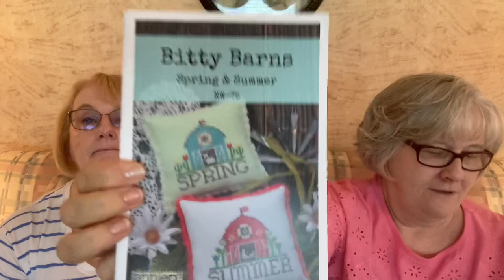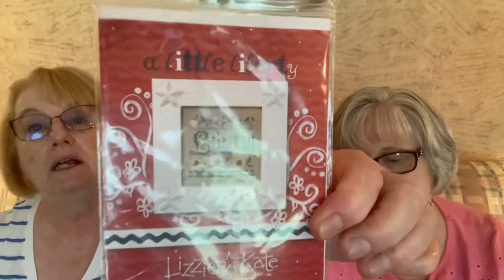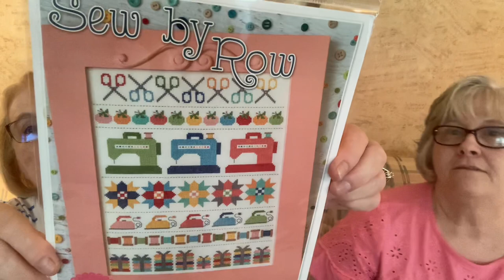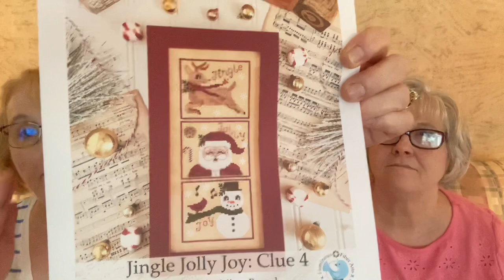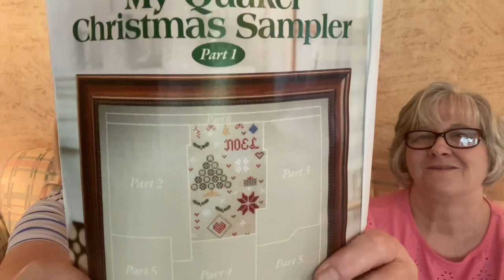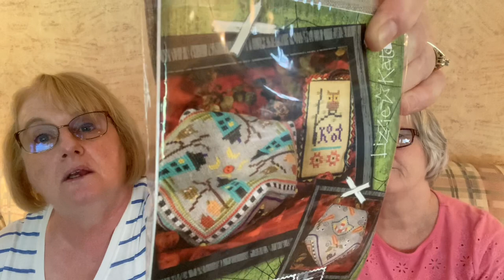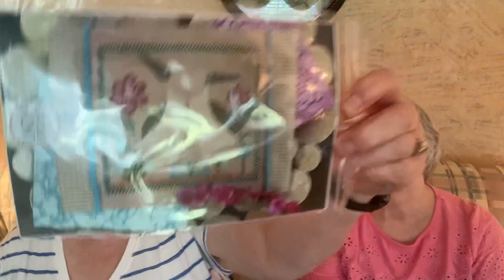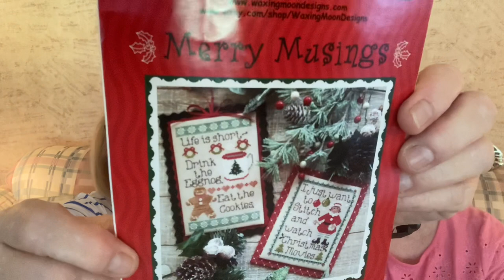Flosstube 39: A Stitchy Friend, July Wrap up and lots to share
Upcoming Stitch Alongs or SAL’s: August 1st

Facebook Groups:
WIPGO2021
Stitching Book Club
Country Cottage Needleworks Sampler of the Month SAL

Shops mentioned:
Panda’s Cross Stitch and Beading Mauldin, SC

Sandy’s X-Stitch on the Go Hendersonville, NC

Etsy Shops:

Designers Mentioned:
Stitching with the Housewives
Lori Holt Bee in My Bonnet
Waxing Moon
Shepherd’s Bush
Lizzie Kate Designs
Luminous Fiber Arts
Lindy Stitches
Hello from Liz Mathews
Barbara Ana Designs
Little House Needleworks
Country Cottage Needleworks
Plum Street Samplers
Just Nan Designs
Blackbird Designs
Pine Mountain Designs
Annie Beez Folk Art
Primrose Cottage Stitches
Satsuma Street
Twin Peak Primitives